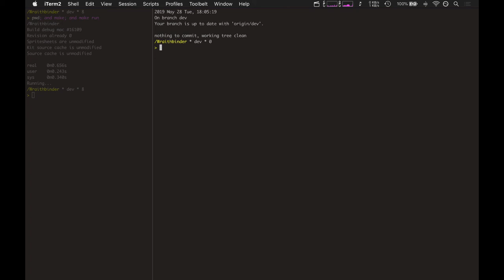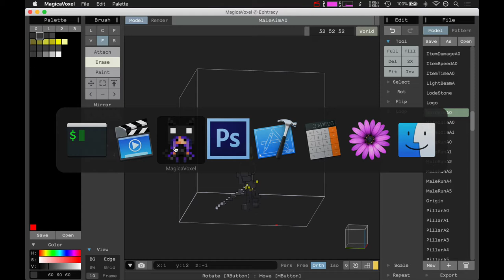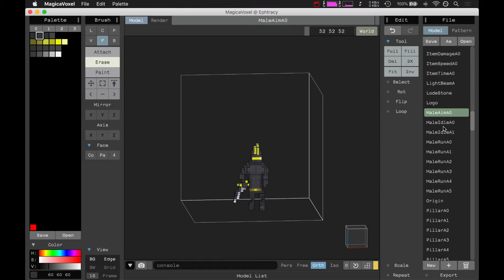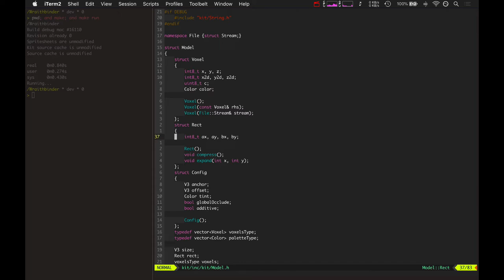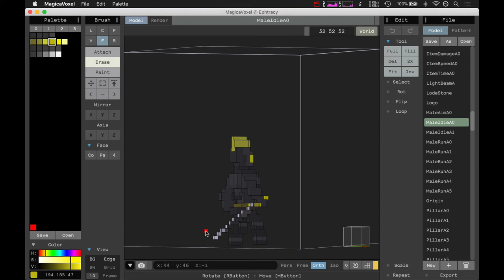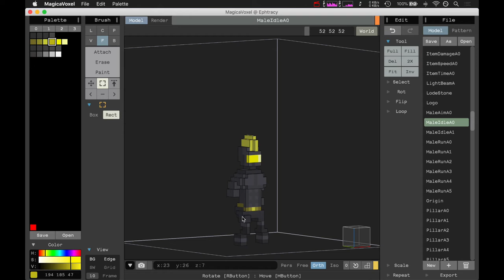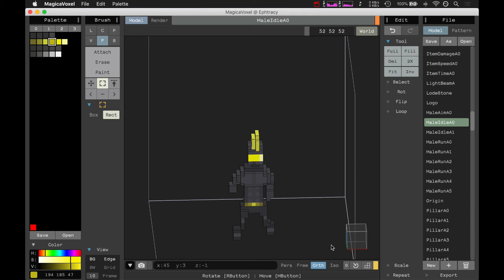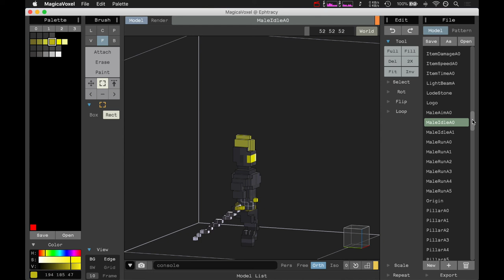Wraithbinder Dev Ep069 - Palette Swapping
Developing the indie battle royale game Wraithbinder. Today: palette swapping the character models.